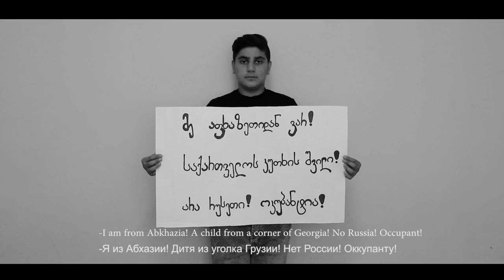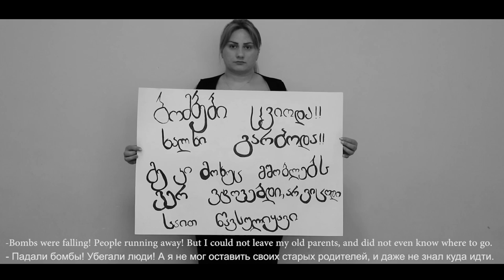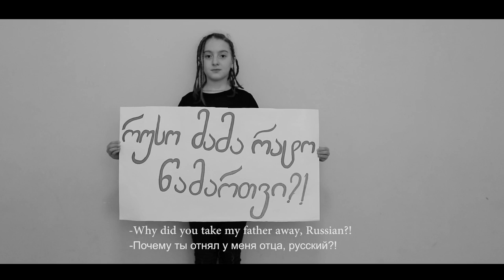Irma Araviashvili - Ruseti okupantia / Россия оккупант / Russia occupant ( Official video )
სიმღერის ავტორი - ირმა არავიაშვილი
ტექსტის ავტორი - ხვიჩა გამცემლიძე & ირმა არავიაშვილი
არანჟირება- ზაზა გოჩიტაშვილი
ვიდეო გადაღება და მონტაჟი - gagua production